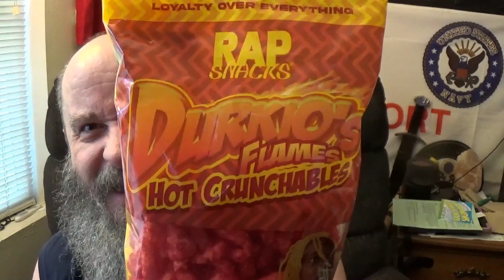Rap Snacks Lil Durkio's Flames Hot Crunchables Tasting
Today we will try out Rap Snacks Lil Durkio's Flames Hot Crunchables . The boy saw these at our local big box store, and we had to shoot a vid

You can find these chips, and many other items at

It is a awesome way to show support, just click the link I have provided and your on your way